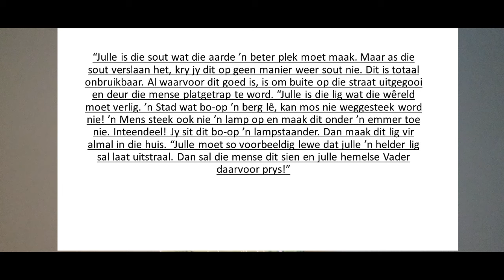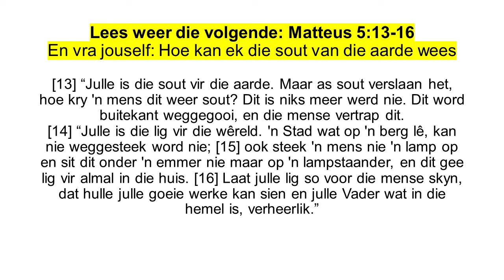Dr A. Janse van Rensburg, Aanddiens: Geestesgesondheid 19 Mei 2024